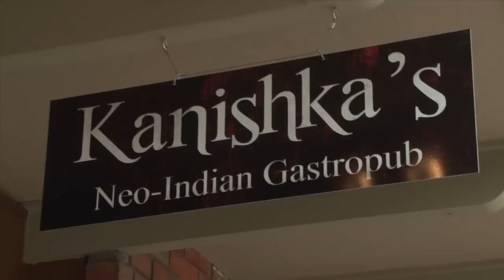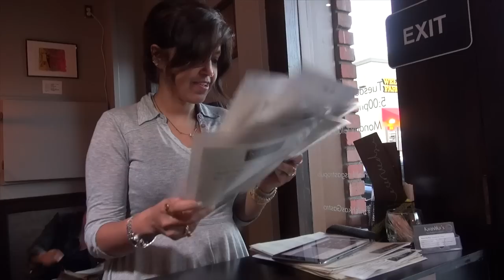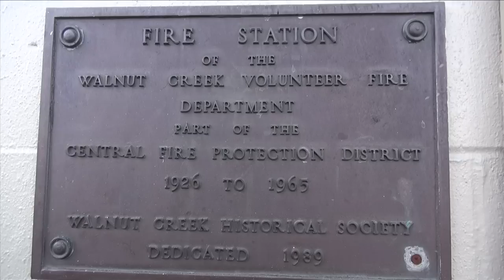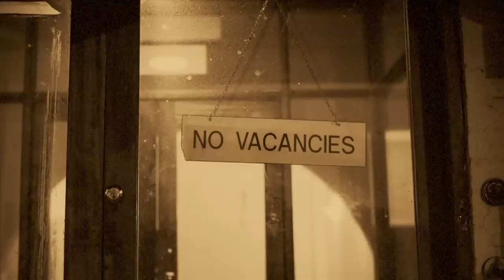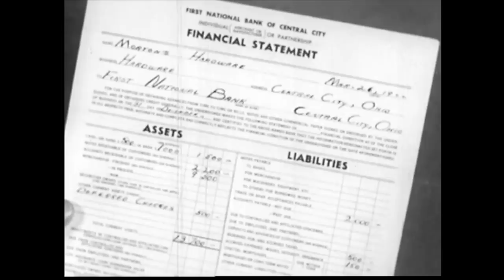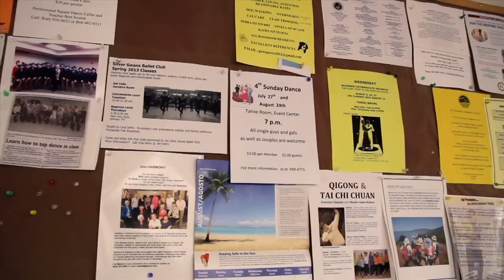Creek Current: August 2014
This Month Host Brendan Moran explores Rossmoor and all the many activities happening. Guest Host Julee Hermann taste Walnut Creeks newest gastropub, Kanishka's. Also Walnut Creeks Centennial celebration continues with a story about the Rogers Hotel.